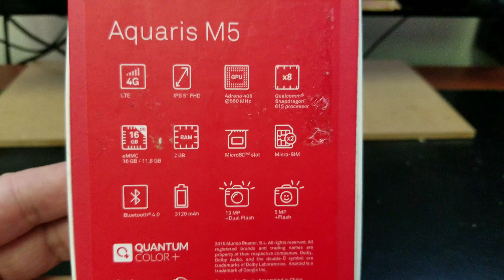AQUARIS M5 Unboxing Video – in Stock at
Here is a video of the AQUARIS M5 from Overseas Electronics in Chicago!!!

OVERSEAS ELECTRONICS
2457 W. DEVON AVE
CHICAGO, IL 60659